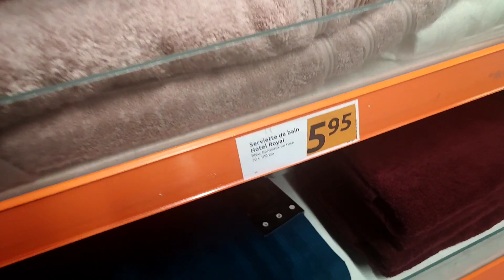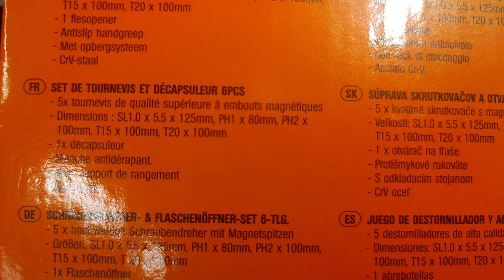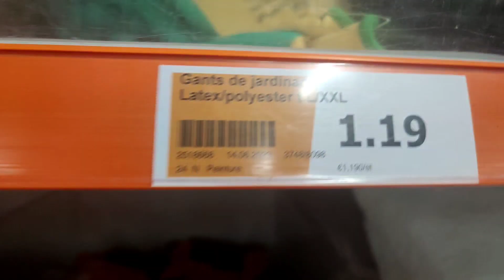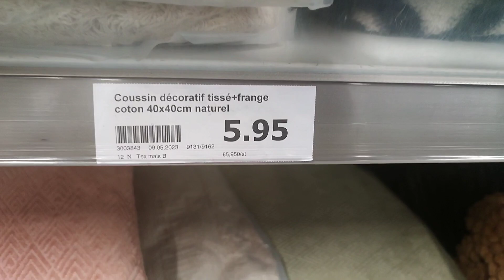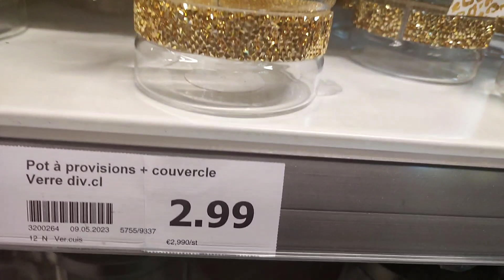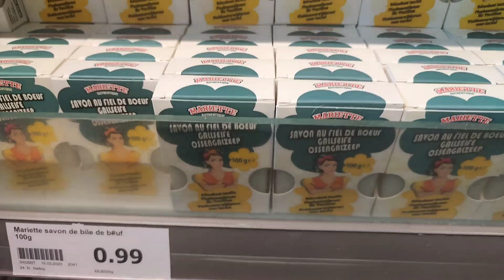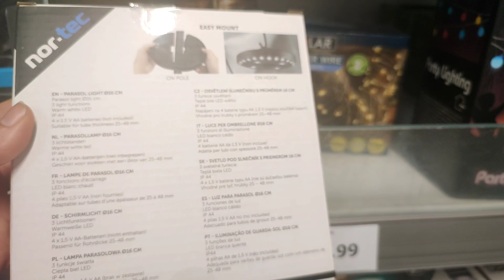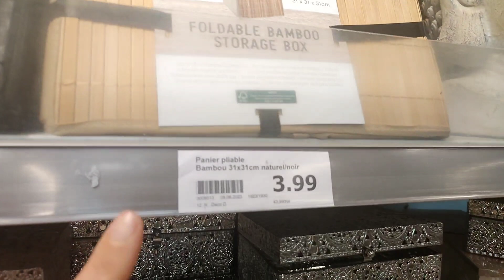ARRIVAGE ACTION 15/06/23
Le Blanc-Mesnil 93